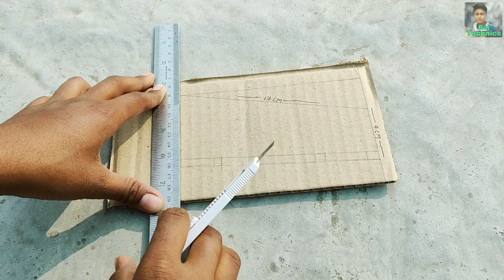How to make Rocket powered plane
Hello friends
Welcome in my channel Raj technics
In this video you have learned how to make flying rocket powered plane
Is video me Mai apshab ko sikhaunga ki kaise aeroplane powered by rocket kaise banaye
Video achhi lage to like kare
Material
Rocket
Cardboard
Knife
Glue